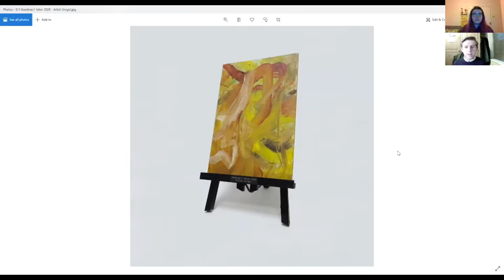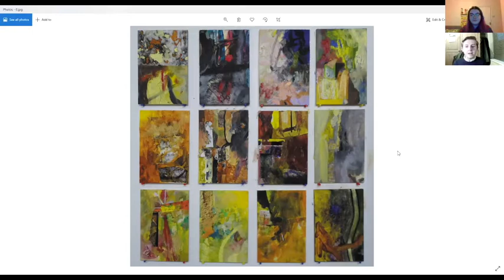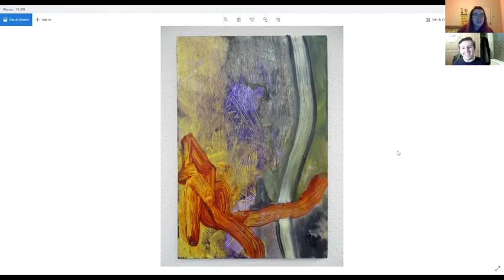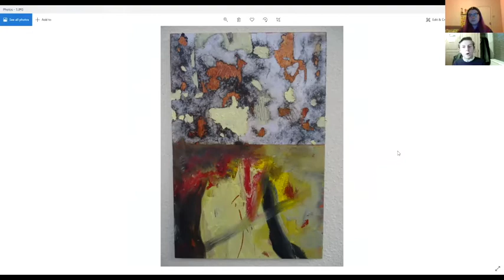Sgwrs Abi a Owain – Gwobrau’r Selar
Dewiswyd Owain Sparnon, myfyriwr Celfyddyd Gain yn Goleg Celf Abertawe PCYDDS, i ddylunio Gwobrau Cerddoriaeth Selar 2020.  Darganfyddwch beth sy'n dylanwadu ar ei waith a sut y defnyddiodd hyn yn ei ddyluniad.

Owain Sparnon a Fine Art student from Swansea Collage of Art UWTSD was chosen to design the Selar Music Awards 2020.  Find out what influences his work and how he used this in his design.